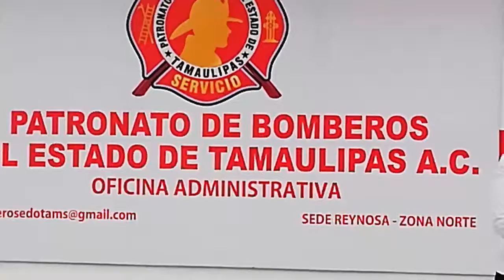Inauguran en Reynosa oficinas del Patronato de Bomberos